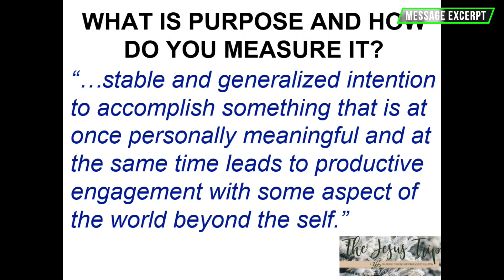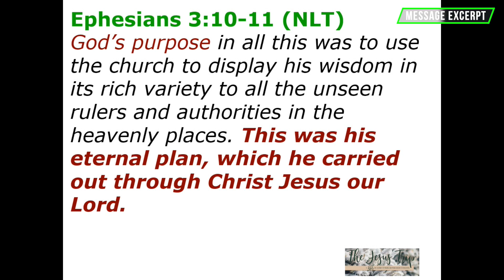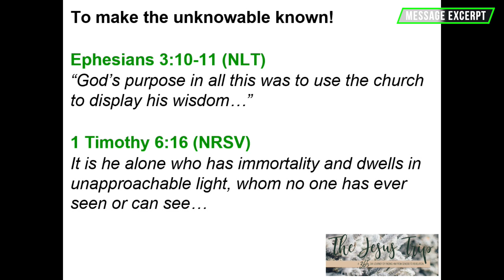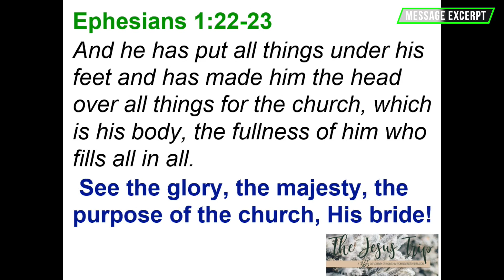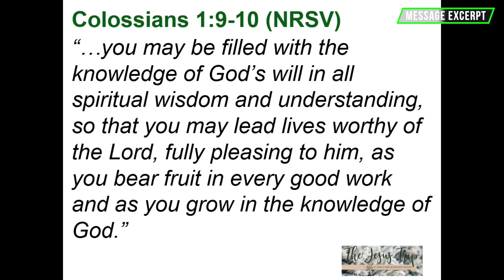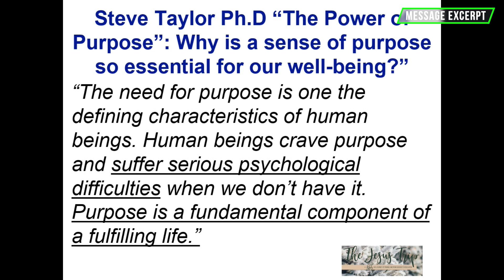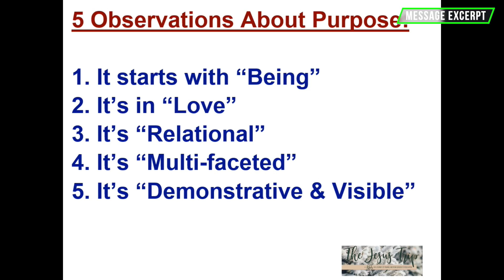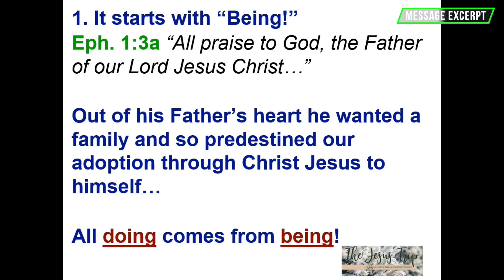The Jesus Trip, Ephesians: A Book on Purpose (Excerpt) Dec. 8/19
The Jesus Trip, Ephesians: A Book on Purpose (Excerpt)
By: Zach Sloane